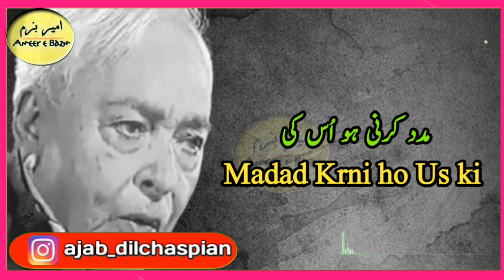Hamesha Dair Kr Deta Hu me || Muneer Niazi Best Ghazal || Ameer E Bazm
CREDIT:-
I'm not the real owner of Audio used in this video.
I downloaded it from (Yt/TA Lyrics)

About "Ameer e Bazm# Owner
My Name is Mohsin Abbas and I'm From Faisalabad, Punjab Pakistan.

Other Channels:-

''Ameer E Bazm"
➡Asalamu alikum...
 ➡How are you guys...
 ➡You are watching our channel "Ameer E Bazm

You can search "Ameer E Bazm" by following names on youtube 👇👇👇👇👇

# Amir E Bazm#Ameer E Bazm#Ameer. E. Bazm#Ameer E Bazm#Ameer E Bazam#Ameer E Bazam#Ameer E Bazm#Ameer Bazam#amirEbazam Ameer E Bazm

Muneer Niazi Poetry, Poetry by Muneer Niazi, Muneer Niazi Poetry status Muneer Niazi, Muneer Niazi New Poetry Status,

urdu poetry ali zaryoun,
urdu poetry aftab iqbal,
urdu poetry app,
urdu poetry any content,
urdu poetry ahmed faraz,
urdu poetry background music no copyright,
urdu poetry baba bulleh shah,
urdu poetry beauty,
urdu poetry competition shahveer jafry,
urdu poetry collection 2 line sad poetry rj shan ali,
urdu poetry dost,
urdu poetry dukhi,
urdu poetry dil ki awaz,
urdu poetry english mein,
urdu poetry ertugrul,
urdu poetry jashn e rekhta,
urdu poetry ishq e haqiqi,
urdu poetry female,
urdu poetry for status,
urdu poetry ghar,
urdu poetry heart touching,
urdu poetry hazrat muhammad,
urdu poetry happy,
urdu poetry honest hour,